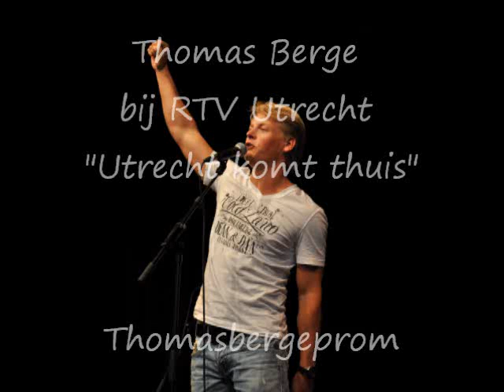Thomas Berge bij RTV Utrecht "Utrecht komt thuis"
9 mei 2012 was Thomas Berge te gast bij RTV Utrecht "Utrecht komt thuis". Hier gaf hij een interview over zijn nieuwe single "jij en ik". Heb jij het interview gemist, dan heb je hier de kans om het nog is terug te luisteren!

Het geluid kan soms wat onduidelijk zijn maar het gaat natuurlijk om het idee!